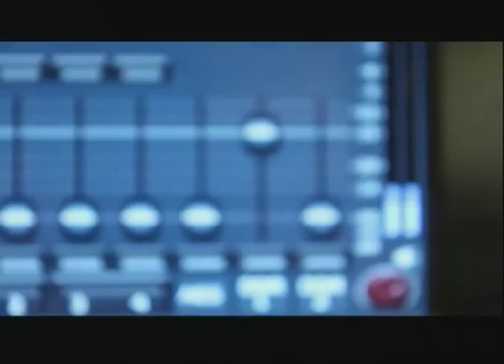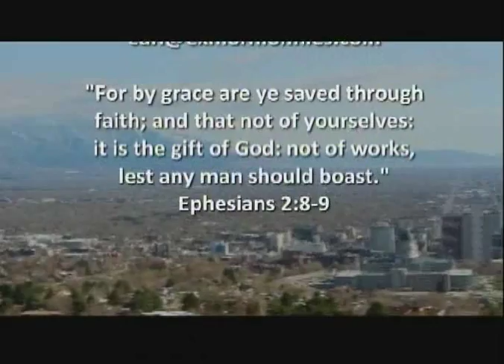Episode 100: Karla Erskine